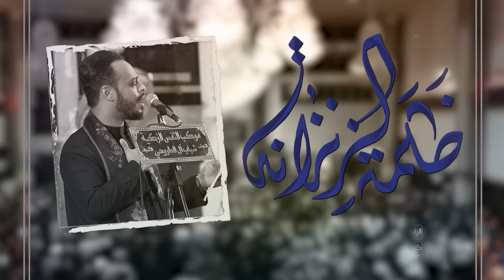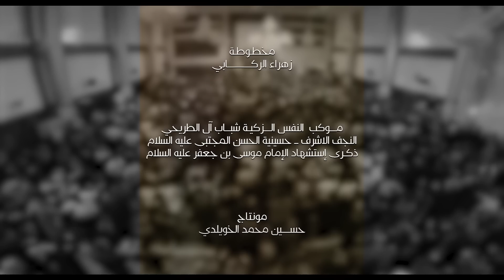ظلمة الزنزانة | الرادود حيدر البياتي _موكب النفس الزكية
🔘قصيدة :- ظلمة الزنزانة

🔘كلمات الشاعر :- احمد محمد الكعبي

🔘تنفيذ : مجموعة ميامين

🔘المكان  : النجف الاشرف

🔘مجلس عزاء موكب النفس الزكيه_شباب ال طريحي

يوتيوب || youtube

إنستـگـرام ? Instagram

تـويـتـر ? Twitter

تـيـلـيـگـرام ? Telegram